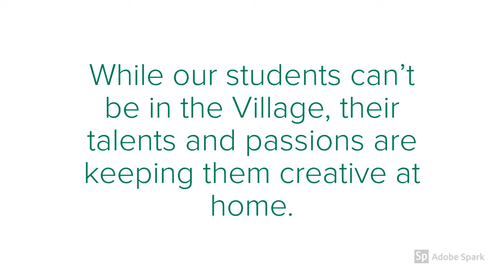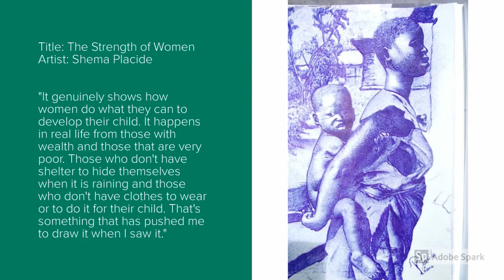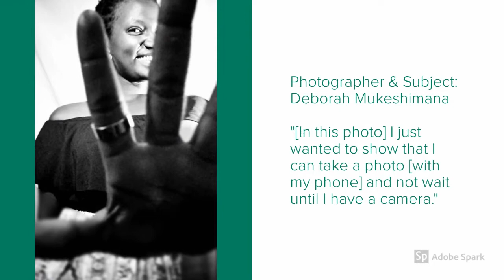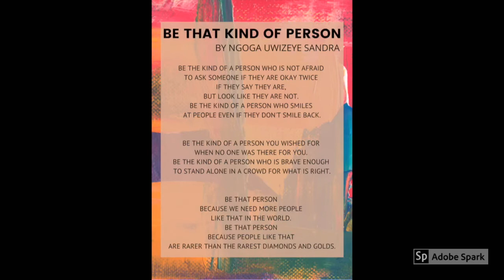ASYV Students Get Creative at Home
While school is closed and our kids are home, they've been keeping themselves busy with art, music, dance, and poetry. Passions nourished at the Agahozo-Shalom Youth Village are helping our kids stay hopeful and engaged during the long months until they can come back to the Village.  Check out some of the creative pieces our students have made during their time at home.